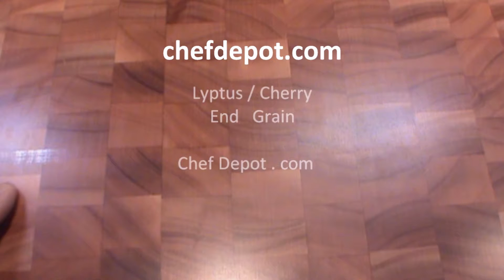Maple countertops -YouTube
Maple countertops -YouTube Sale; How to care for wood tables? For USA made butcher block tables, blocks or counter tops.
We can help you design your dream kitchen. Add function and style with  beautiful butcher block islands and wood counter tops.

Chef Depot inc.